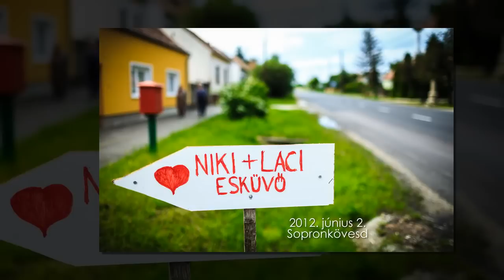Niki & Laci esküvője Sopronkövesden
Somosi Tamás | Somansky Photography